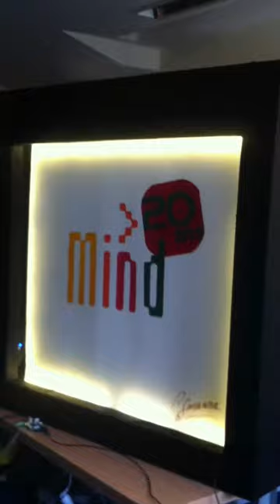Somfy in my MIND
Vernissage 2.0 - Archamps Geneve le 10 Octobre 2012.

20 ans de la société MIND, 20 Clients, 20 Artistes. Mix irréel